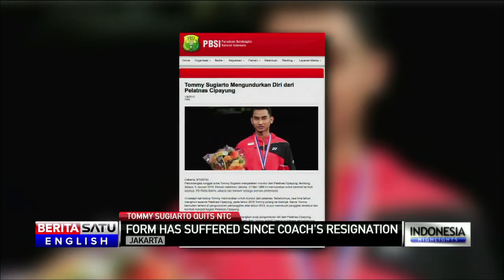Indonesian Shutter Tommy Sugiarto Drops Out of National Badminton Team